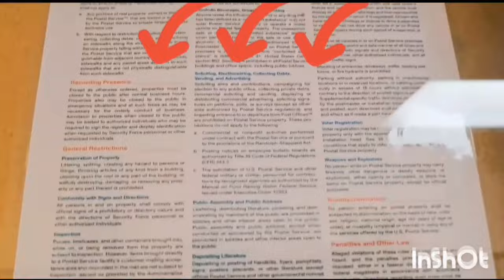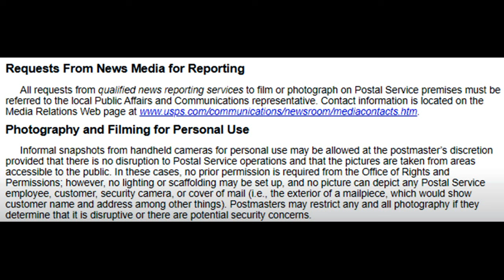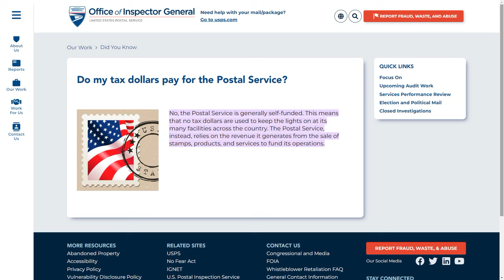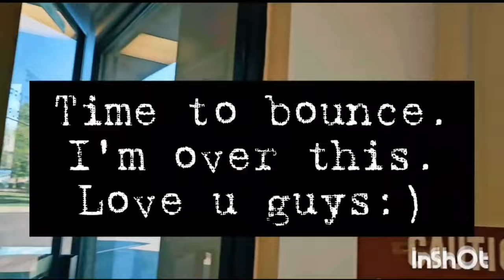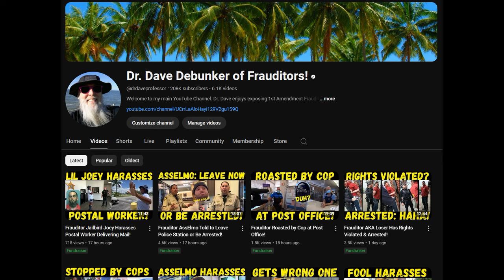Frauditor Honey Boo Boo Closes Down Post Office!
The poor lass is off her meds again as she fancies herself an investigative journalist & freedom fighter, hahaha...ennnnnnjoy!

MUSIC INTRO: Artist: Jeremy Black - Baba